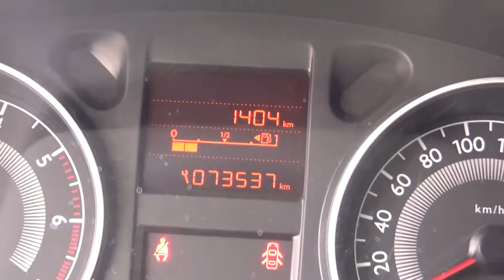Peugeot / 301 / 2016-gj519088